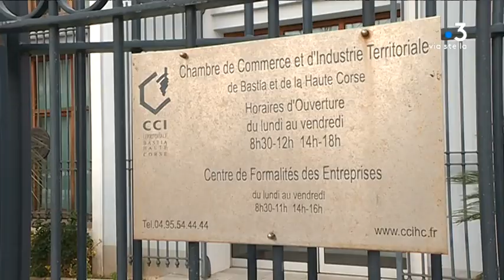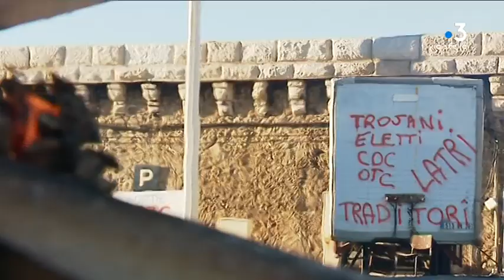Des remorques de transporteurs corses vandalisées sur le port de Marseille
Une vingtaine de remorques de transporteurs corses ont été vandalisées sur le port de Marseille dans la nuit de jeudi à vendredi. Un acte qui intervient après neuf jours de grève à la Méridionale dont les marins bloquent cinq bateaux dans la cité phocéenne.

Intervenants - Jean-Marie Maurizi, Président du syndicat professionnel des transporteurs corses
Equipe - Kael Serreri ; Typhaine Urtizverea ; Hervé Costa ; Remy Blondeau.